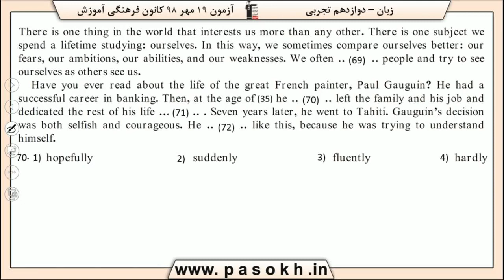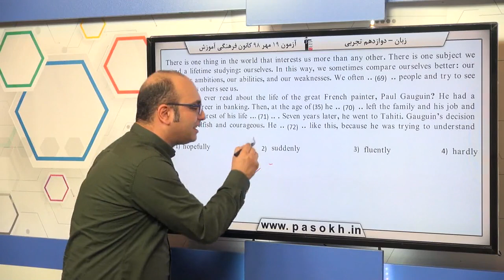پایه دوازدهم تجربي زبان انگليسي ‏Cloze Test‏ سوال 70 درصد پاسخگویی 50